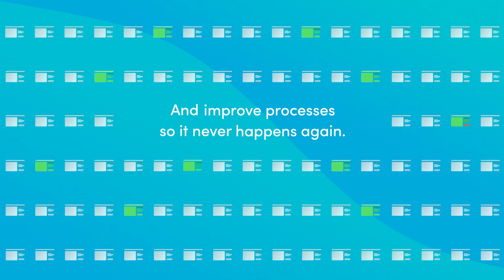Work order insights, powered by Fiix Foresight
Work order insights is an AI-powered report that automatically analyzes 1000s of your maintenance work orders and tells you which ones are causing breakdowns, delays, and other problems at your business. Stop spending hours looking for issues and start fixing them instead.